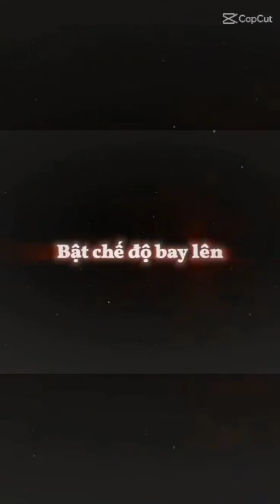Tự làm về Triệu Lệ Dĩnh Vương Nhất Bác